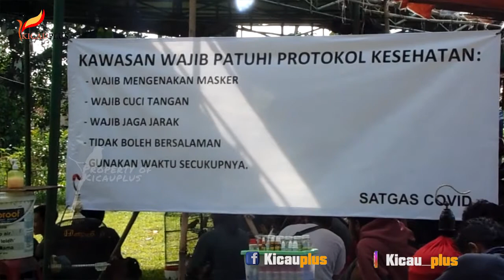LAUNCHING DWI WARNA ENTERPRISE, PANITIA AKAN BERIKAN KENYAMANAN KICAUMANIA SAAT GANTANG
LAUNCHING DWI WARNA ENTERPRISE, PANITIA AKAN SAJIKAN KENYAMANAN KICAUMANIA SAAT GANTANG

For Farm coverage:
can schedule at 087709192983 (WA)